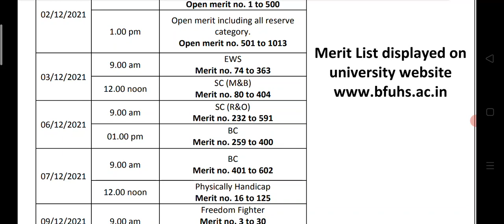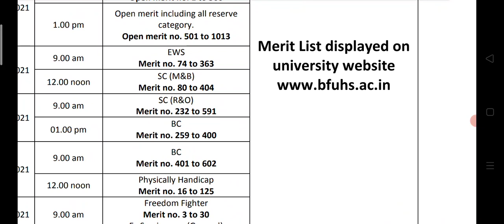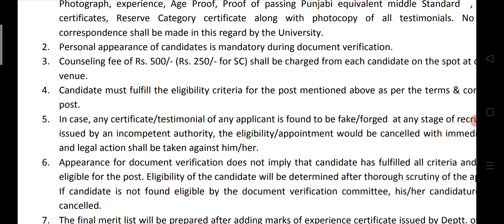Ward Attendent Exam Final Cut Off Documents verification List Important Documents for Ward Attendant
ward Attendent exam result download on mobile final Merit List documents and verification important documents for exam ward Attendent final cut off 2021